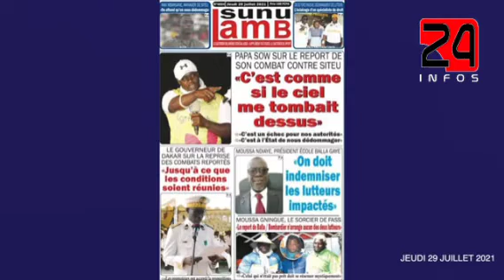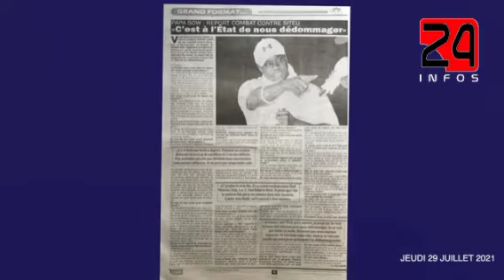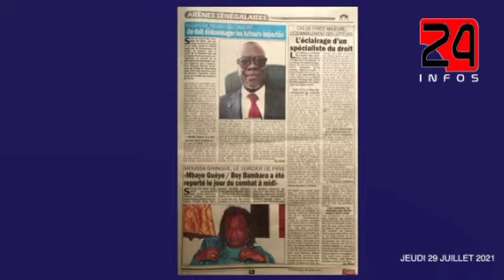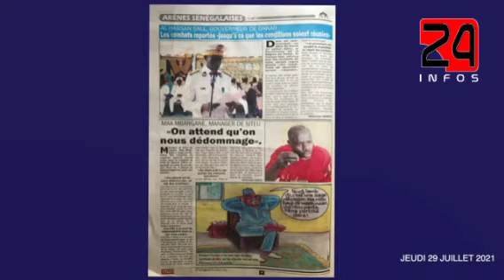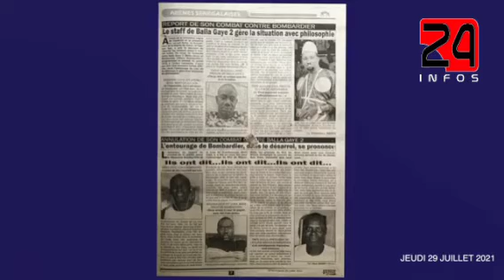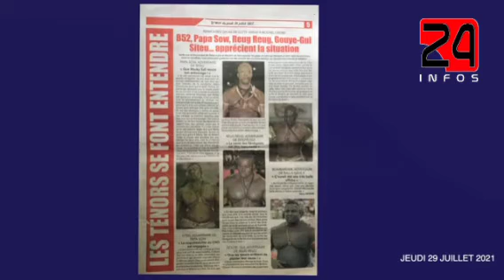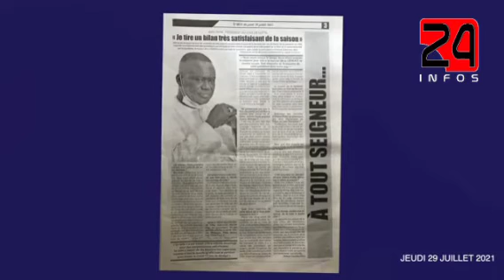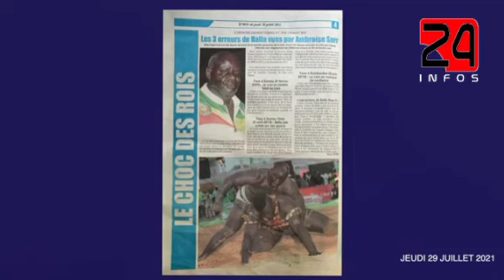lutte : papa sow adversaire de siteu très déçu déclaré.. na Macky kholat son....